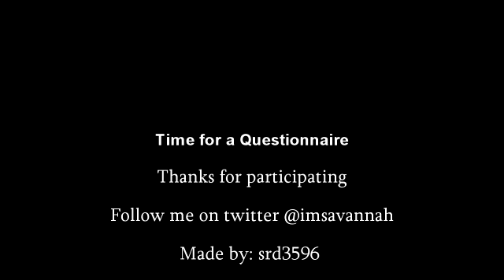Which boy is cuter?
This questionnairre is about which of the boys is cuter.

FYI: The date could be change if people see it in a certain time.